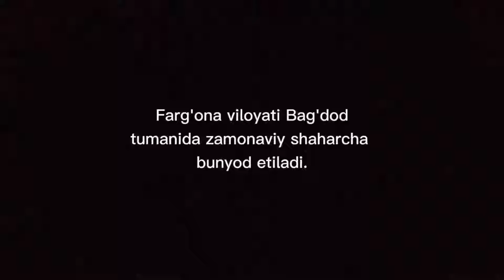FARG'ONA viloyati Bag'dod tumanida zamonaviy shaharcha bunyod etiladi.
Qurilish vaziri Botir Zokirov yangi 100% energiya tejamkor uy loyihalari qurilishi yo'lga qo'yilishi haqida nutq so'zladi.